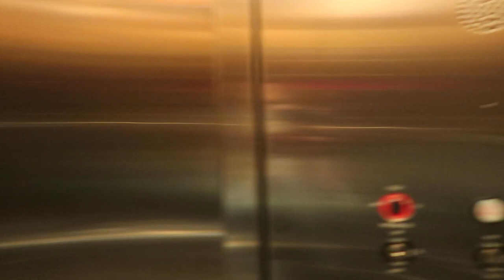Brain and Pancreas Results on New Medicine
In which I fly to home from Washington DC alone, have my abdomen scanned, and find out the results of the new medication, Welireg Belfutizan, on my tumors.